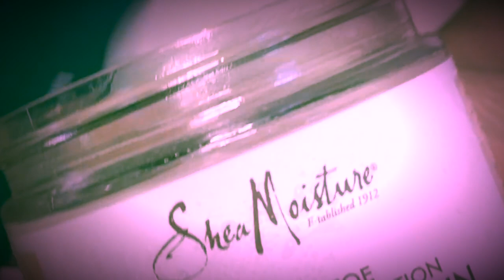ALOE VERA FOOT SPA PAMPERING AT HOME ✨SELF-CARE VLOG✨ | ASMR SOUNDS (NO TALKING) | Kelly Vlogs ASMR